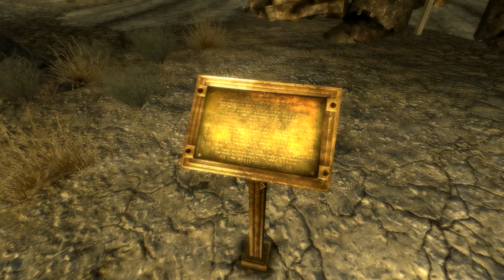[21] Teeny Tiny Mantises (Fallout: New Vegas with My Mom)